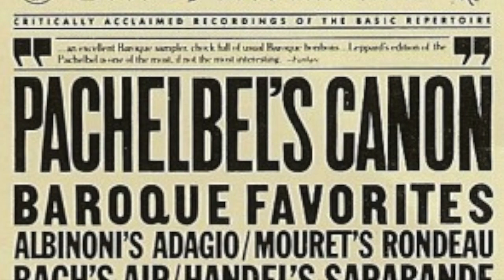Orchestral Music - Canon in D Major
This video is about Orchestral Music